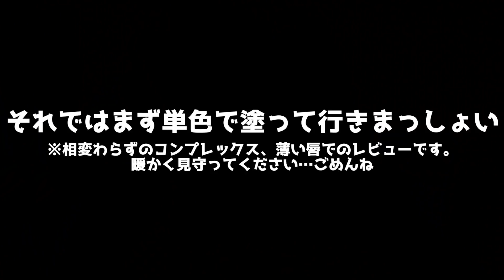【キャンメイク】新作のグロスがこの秋冬に大活躍しそう♡【フルーティーピュアオイル】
CANMAKE
フルーティピュアオイル
01番 クリアレッド
02番 マンゴーパイン
03番 ライチソーダ
各700円（税抜き）

どれも濃すぎないカラーのグロスだったからこれからいろんなリップに合わせて使ってこー！！！おー！！